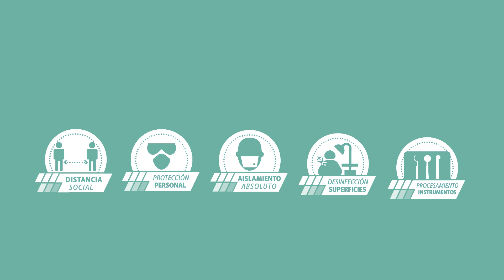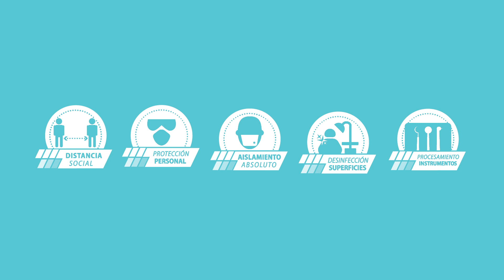Consultorio Seguro - COLTENE SciCan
Tus Especialistas en Control de Infecciones
Te ayudan a mantener tu consultorio seguro 🦷
Distanciamiento social / Protección Personal / Aislamiento Absoluto / Desinfección de Superficies / Procesamiento de Instrumentos